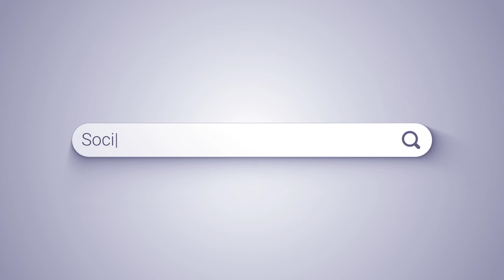Stock Market Emotions - The Option Snipers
This is a clip from Top Strategies Behind Options Trading - Episode #212 The Options Snipers

Trading Options is one of the most powerful ways to accelerate your returns through investing in the stock market. What many people don't know is that there is a way to trade options efficiently, with patience, and with the ability to experience more consistently profitable returns. Josh , Wasi and Deji also known as THE OPTION SNIPERS join us on the podcast to discuss :

- Why trading options is THE WAY to accelerate your stock market returns.

- The connection between insurance premiums and understanding options.

- Buying an OPTION Call Vs. an OPTION Put : How both can be profitable .

- How Technical and Fundamental Analysis affects options trading.

- Wealth Creation : how it is tied to your level of patience, access to capital, and your community.

👇🏾 *** JOIN THE OPTIONS TRADERS CHALLENGE👇🏾 ***

*** Join the Podcaster’s Blueprint***

Join David’s Morning Meetup For Just $1⁣